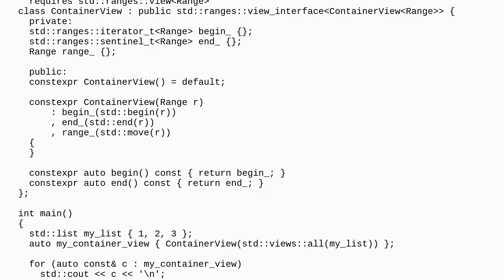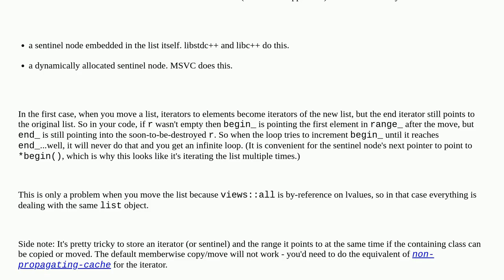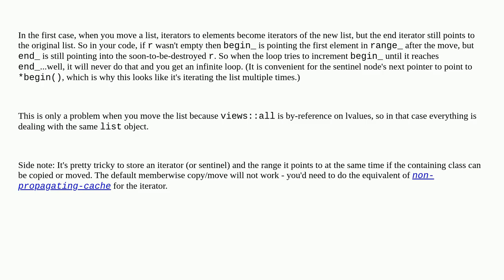Why does this usage of std::move and std::list with a custom view type cause an infinite recursion?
A special thanks goes out to the community

  move-semantics std-ranges c++ c++20 stl